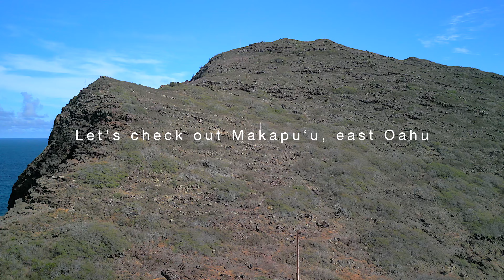4k Relaxing Flight Over Hawaii East Oahu Makapu'u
4k Flying Over Hawaii Oahu Makapu'u